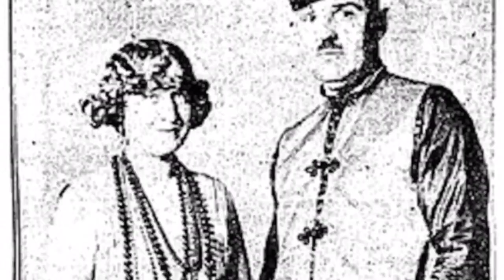GREYSTONE Manor/ Murder Mansion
In honor of Halloween, I'm doing something a little different today, I'm taking you to a haunted mansion in Beverly Hills, CA. In February 16, 1929, four months after Ned Doheny, his wife Lucy and their five children moved into Greystone, Ned died in a guest bedroom in a murder-suicide with his secretary, Hugh Plunket. His murder remains an unsolved mystery. People have reported, that they have seen the ghost of Ned lurking around. Watch and see the creepy things I discover.